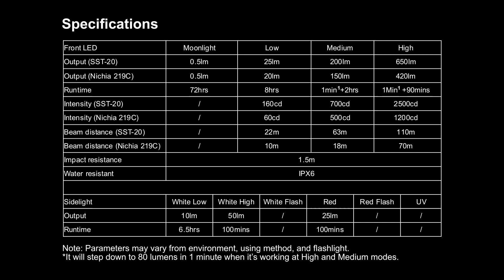The 3rd Gen Aurora A5 GITD Keychain Flashlight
Features
1) Glow-in-the-dark (Green) case
2) USB-C rechargeable (A-C & C-C cables)
3) Max 650 lumens front primary light
4) Practical sidelights
5) Magnetic pocket clip (hands-free)
6) Magnetic tail base (hands-free)
7) Lightweight and durable
8) IPX6 water resistant